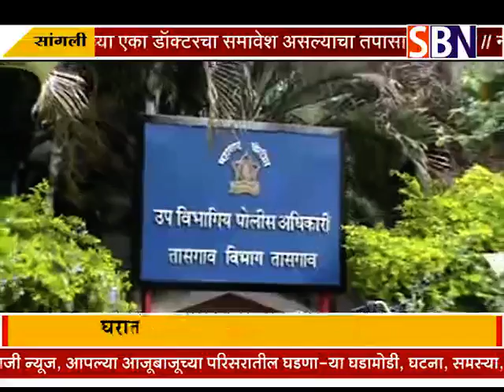सांगली :- तासगाव तालुक्यातील शिरगाव येथे घरात घुसून चोरी हजारोंचा ऐवज लंपास.पाहा फक्त SBN न्यूज